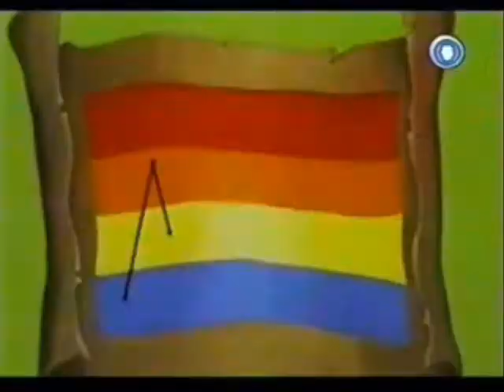caçadores de elfas o segredo do papel higiênico parte2/4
os caçadores de elfas irão descobrir como o papel higiênico é produzido no mundo das elfas